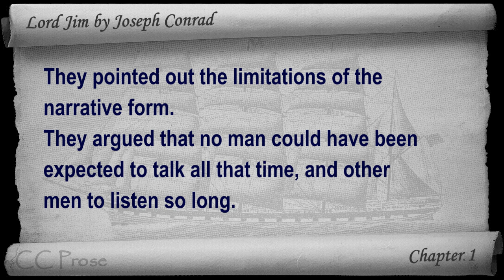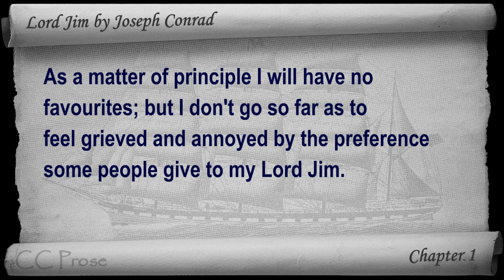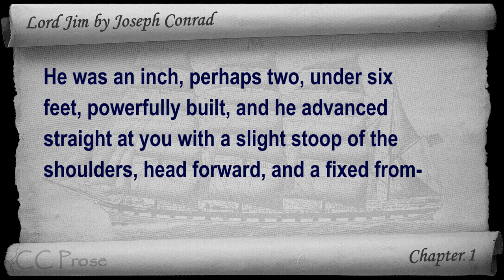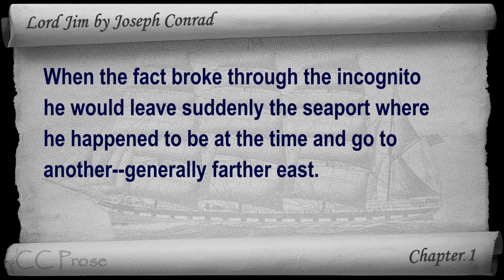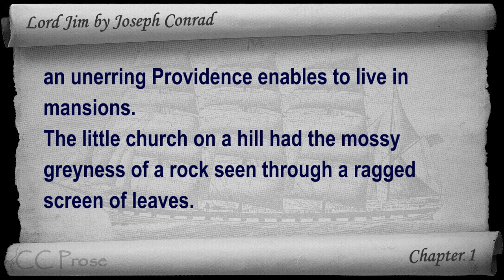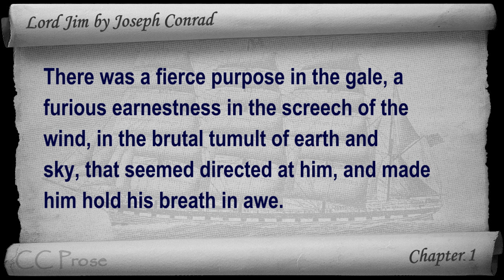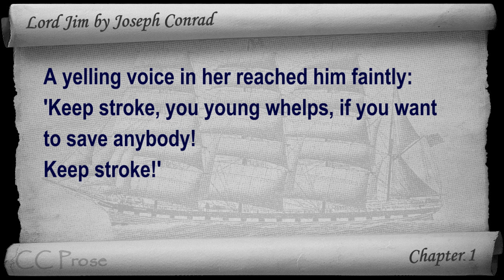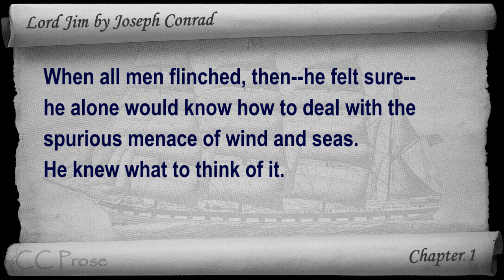Lord Jim by Joseph Conrad - Chapter 01